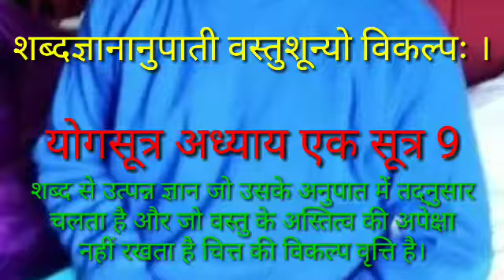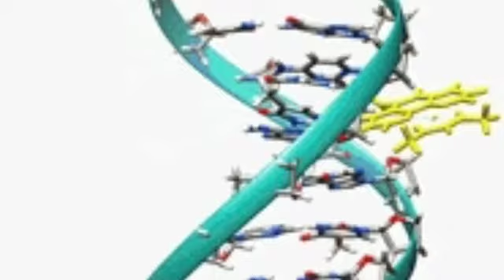chapter one sutra 9/Yush maharaj योगसूत्र अध्याय एक सूत्र 9/युश महाराज